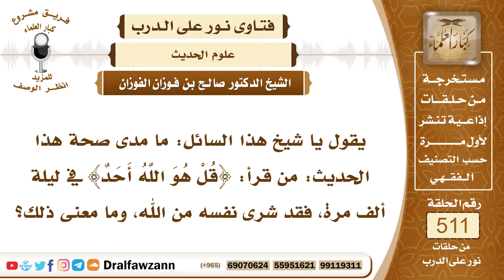7715- ما صحة حديث: من قرأ سورة الإخلاص في ليلة ألف مرة فقد اشترى نفسه من الله؟ - الشيخ صالح الفوزان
"7715- يقول يا شيخ هذا السائل: ما مدى صحة هذا الحديث: من قرأ: ﴿قُلْ هُوَ اللَّهُ أَحَدٌ﴾ في ليلة ألف مرة، فقد شرى نفسه من الله، وما معنى ذلك؟
الجواب: الجواب: لا أعرف هذا الحديث، لكن سورة الإخلاص في الحديث الصحيح: أنها تعدل ثلث القرآن، في الفضل والخير؛ لأنها صفة الله عز وجل، فهي النوع الثالث من أنواع التوحيد فيها؛ لأن التوحيد ثلاثة أنواع: توحيد الربوبية، توحيد الألوهية، توحيد الأسماء والصفات، وهذه السورة في الأسماء والصفات: ﴿قُلْ هُوَ اللَّهُ أَحَدٌ (1) اللَّهُ الصَّمَدُ (2) لَمْ يَلِدْ وَلَمْ يُولَدْ (3) وَلَمْ يَكُنْ لَهُ كُفُوًا أَحَدٌ﴾ [الإخلاص: 1 - 4].
السيرة الذاتية:
للاشتراك في قناة الشيخ صالح الفوزان

14_ الشيخ محمد أمين الشنقيطي
يتيوب

15_سماحة المفتي عبد العزيز آل الشيخ
 يوتيوب

رئيس الفريق
لمشروع كبار العلماء